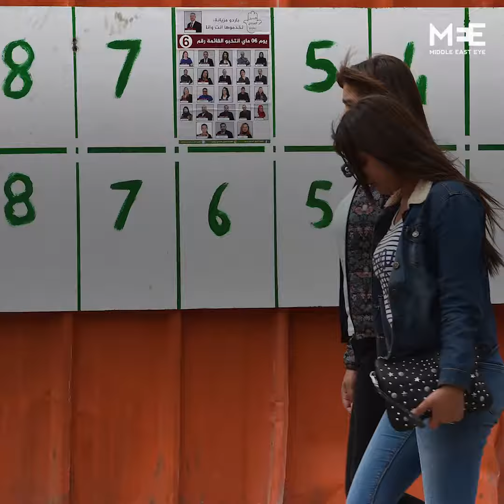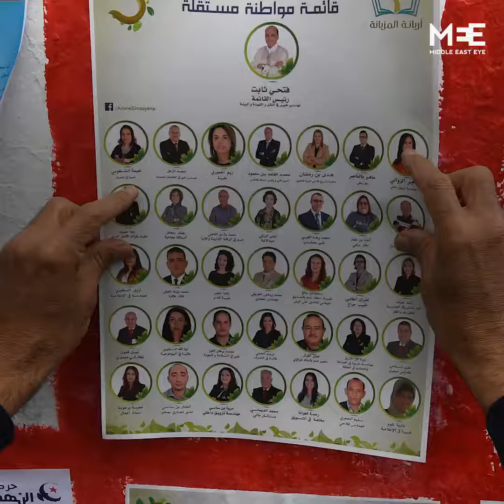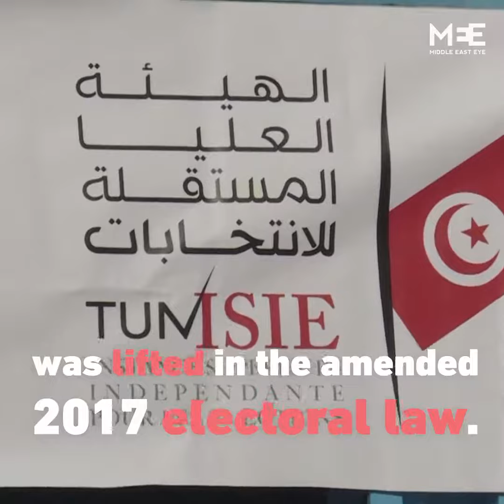Three Things You Need to Know About Tunisia's Elections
Tunisians are going to the polls for a historic vote on 6 May..here's everything you need to know